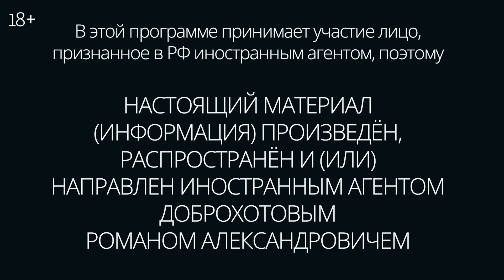Теракт в Крокус Сити Холле. Доброхотов*: Утренний разворот / 25.03.24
Что известно о задержанных? Известно ли сколько людей принимали участие в теракте? Почему были проигнорированы предупреждения от других государств? Возможно ли было предотвратить теракт? Как велась логистика спецслужб? Откуда террористы взяли оружие? Нужно ли ожидать перестановку внутри силовых структур? Какие меры будут приняты? Всё это в Утреннем развороте Марфа Смирнова и Ирина Баблоян @two_chairs обсуждают с журналистом Романом Доброхотовым*.

* — Роман Доброхотов признан российскими властями иностранным агентом.

Княжна Тараканова — героиня шестого тома комикса серии «Спасти». Княжна, чьё происхождение, да и имя, остаются тайной, выдавала себя за княгиню Елизавету Владимирскую — незаконнорождённую дочь императрицы Елизаветы Петровны. Оформляйте заказ на сайте diletant.shop!